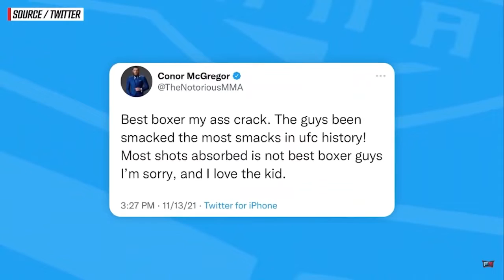Conor Mcgregor Calls Out Max Holloway Michael Bisping Reacts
Hear from former UFC featherweight champion Connor Mcgregor after Max Holloway after he emerged victorious in an instant classic with Yair Rodriguez in the UFC Vegas 42 main event on Saturday.